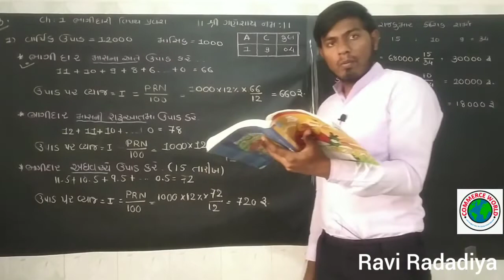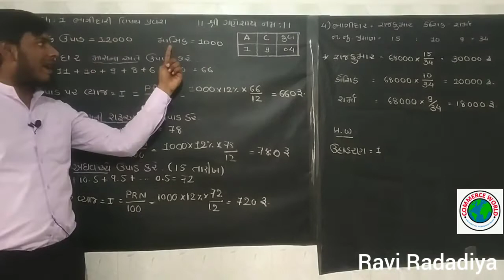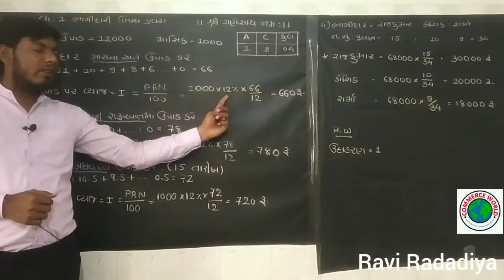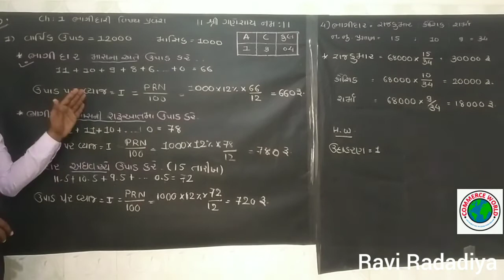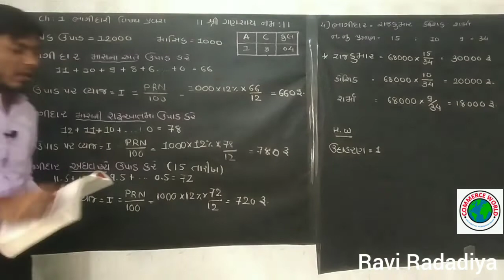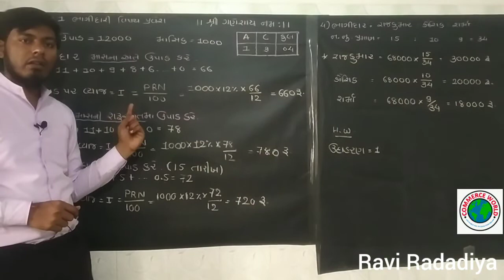Account Lecture 1